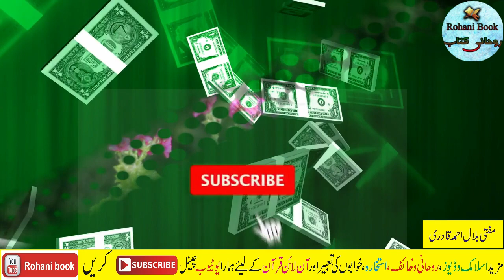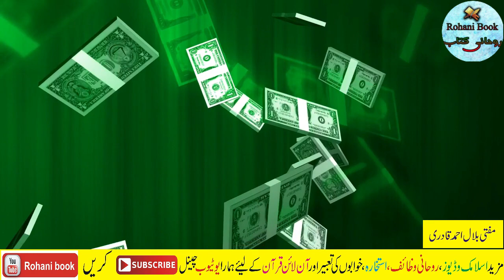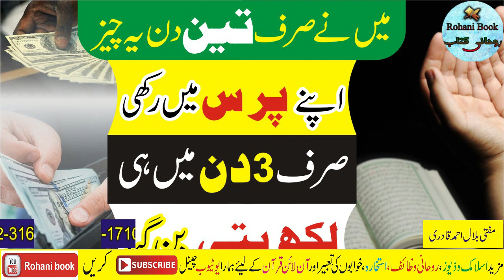3 Din Apne Purse Mein Ye Cheez Rakh Do | Dolat He Dolat Ayegi | Wazifa To Become Rich | money wazifa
3 Din Apne Purse Mein Ye Cheez Rakh Do | Dolat He Dolat Ayegi | Wazifa To Become Rich | money wazifa